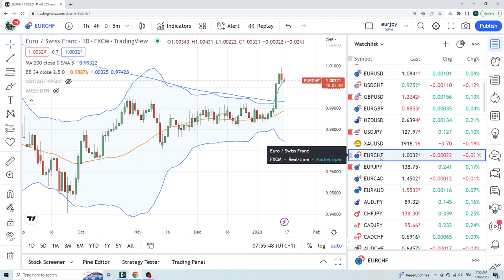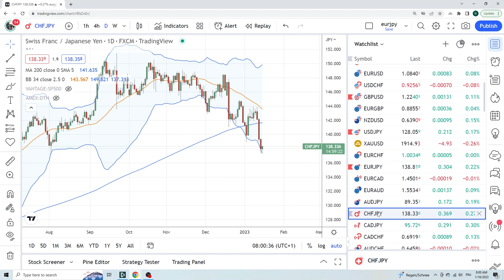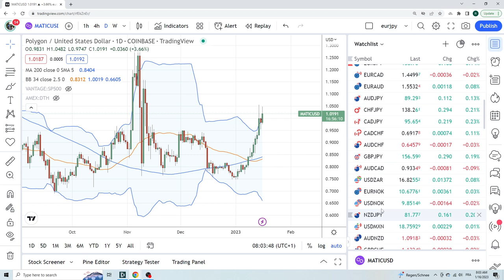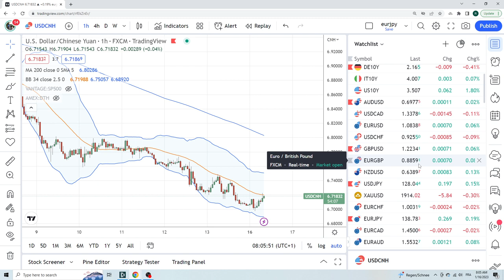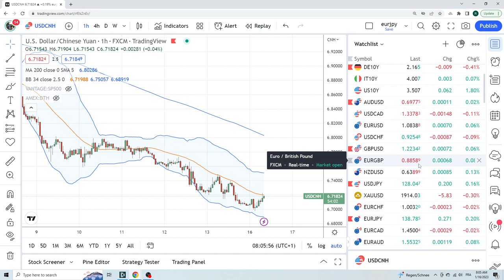FOREX & CRYPTO TRADING Jan 16th an institutional view for individual traders from PrivateerFX